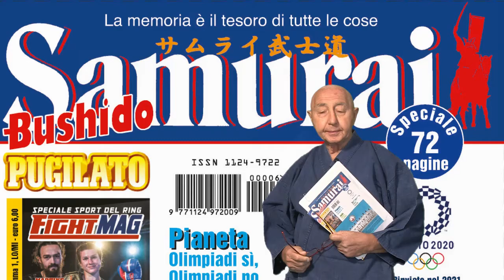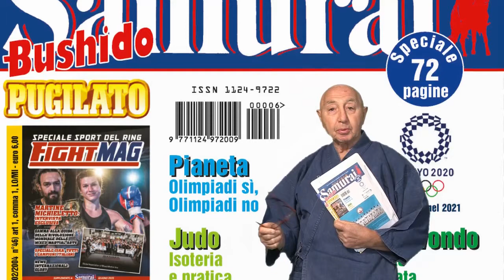news giugno 2020